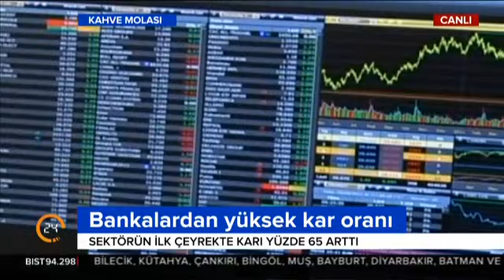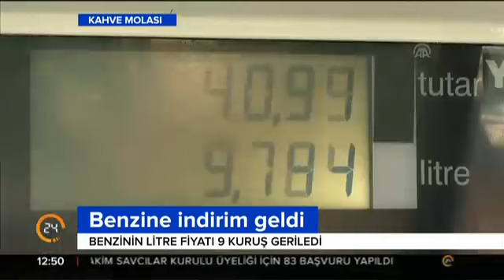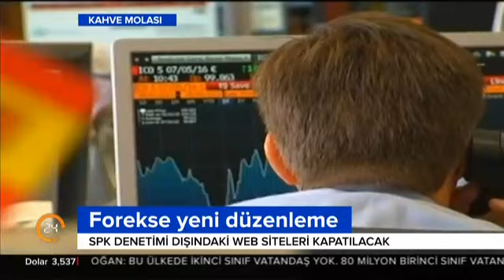Kahve Molası (03.05.2017)